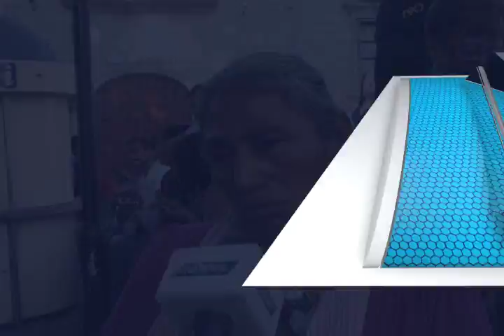Se realiza el Perroton 2016 en beneficio de albergue ubicado en la Villa de Zaachila